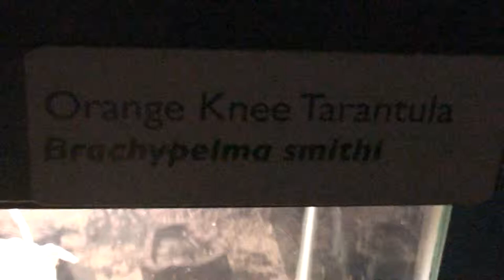Orange knee tarantula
Tarantula